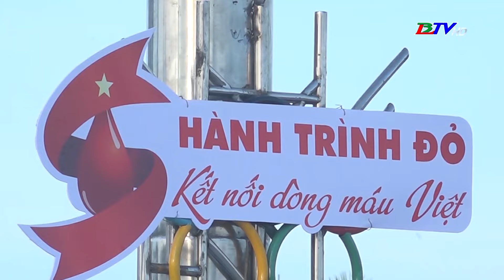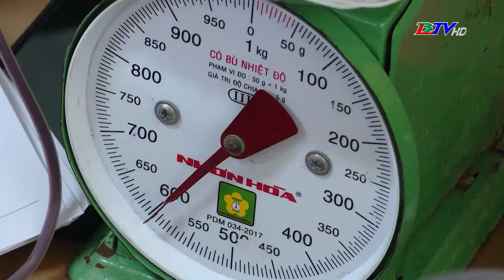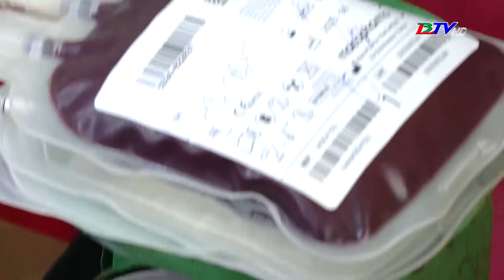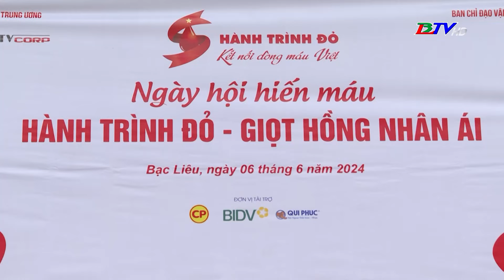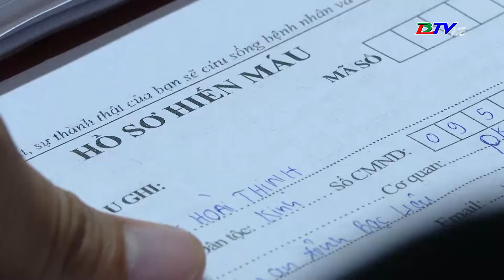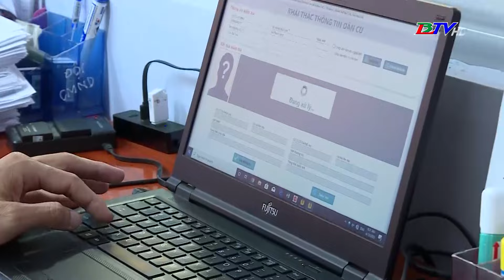Nhân đạo và Đời sống - 14/6/2024